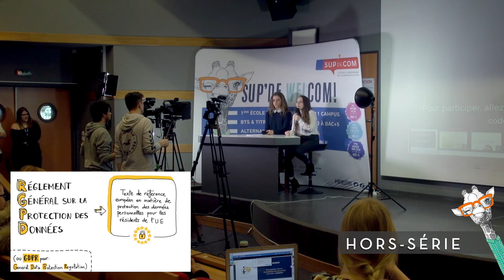JT hors-série COM'UNIVERT